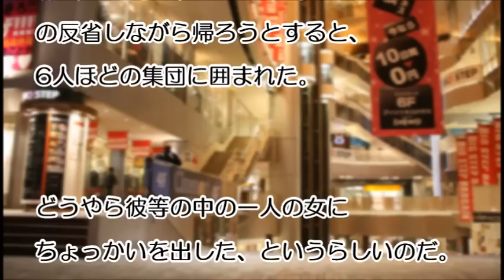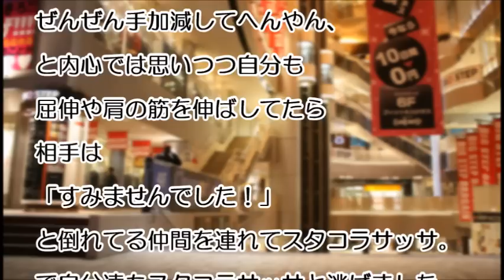【スカッとする話】ケンカを売ってきた相手を秒殺した友人